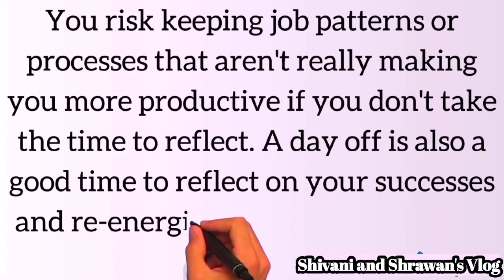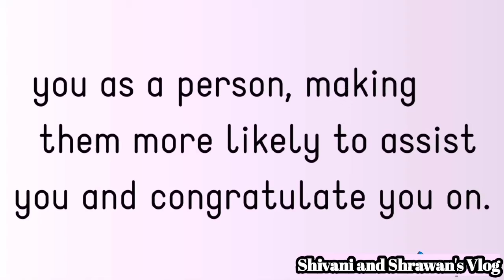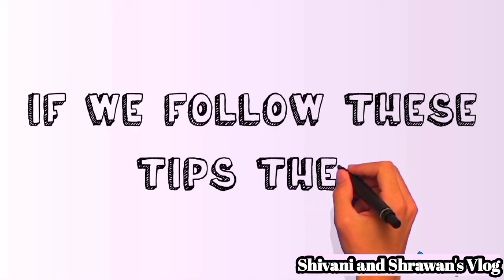Do you Get Frustrated While Working for a long time? Then try this|3 Tips|Shivani and Shrawan's Vlog